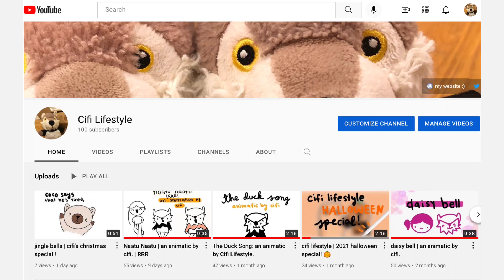100 subscribers special :) cifi lifestyle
cifi.
Next goal : 110. We can do it!